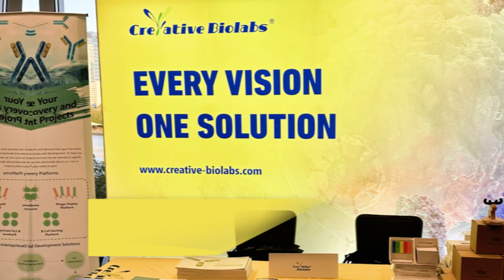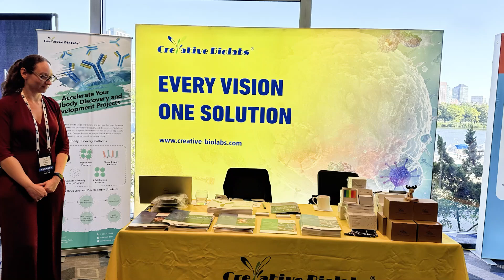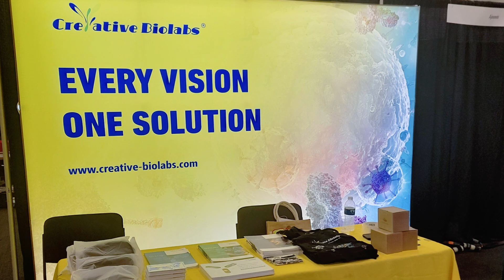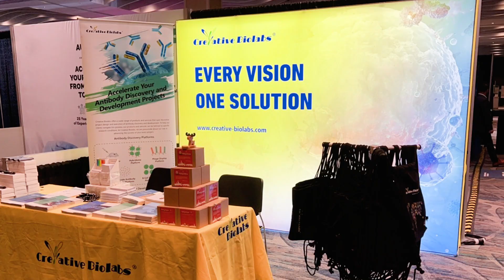Shaping the Future: Creative Biolabs' Remarkable 2024 Journey Through Industry Exhibitions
In the ever-evolving world of biotechnology, Creative Biolabs continues to set the standard for innovation, making waves at some of the industry's most prestigious events in 2024. These exhibitions not only highlighted Creative Biolabs' cutting-edge solutions but also demonstrated our unwavering commitment to advancing the life sciences. Let's take a look back at the milestones we achieved this year!